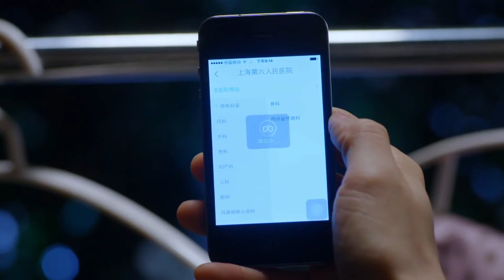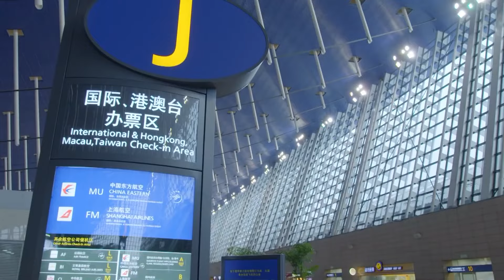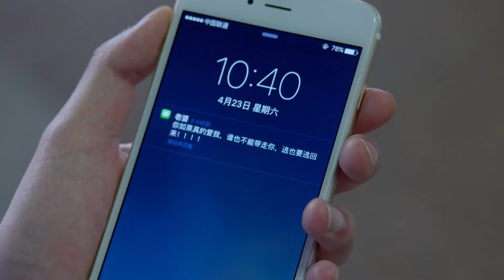三行情书 05 | 韩雪婚后遭遇丈夫前妻挑战，为维护婚姻勇敢反击（韩雪、黄宥明）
🎬主演 :韩雪、黄宥明

【剧情简介】
　　该剧讲述了武功和姜黎是一对在上海读书的80后研究生，毕业后不顾父母反对，决心结婚留在上海，但生活中层出不穷的难关令他们应接不暇。历经磨难，武功和姜黎终于走进了婚姻的殿堂，没想到更大的麻烦还在等着他们。武功为给父亲看病，动用了好不容易才凑齐的婚房首付款，这引起了姜黎母亲的极大不满。一波未平一波又起，与武功曾有一段短暂婚姻的前妻岳小青突然现身，还带着一个连武功都不知晓其存在的5岁儿子。这使武功和姜黎本就有些脆弱的的婚姻再次面临挑战，小家庭的矛盾俨然上升到了整个家族的矛盾，姜黎的母亲更是执意要她离婚。历尽波折，武功与姜黎终于认识和感悟到了生活的真谛，他们决定在未来的岁月里不离不弃携手共进，美好的未来依然在等待着他们

💖更多精彩内容：
list=PL0MXnSjkEXZP1fACGYJxYv3KRPNq-dgnO
list=PL0MXnSjkEXZNdpgyBeXu6BkWfAjNFAP2N
list=PL0MXnSjkEXZOf0bOm1R_nH9I-9guq0nBg

韩雪 | 黄宥明 | 中剧好好看 | 瑛子 | 都市剧 | 爱情 | 职场 | 现代 | 演技派 | 事业 | 婚姻 | 霸道总裁丨大陆演员丨大陆明星丨影视剧丨演员丨中国电视剧 | ChineseDrama  | CDrama